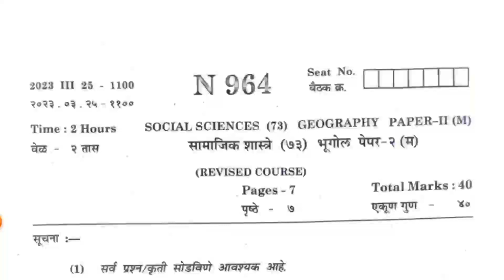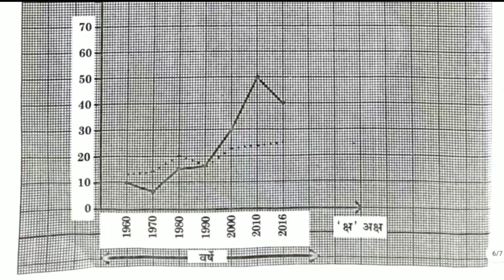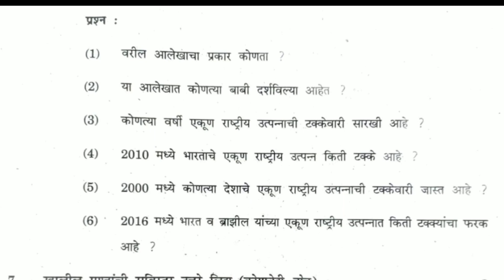इयत्ता दहावी भूगोल बोर्ड प्रश्नपत्रिका | 10th geography board question paper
इयत्ता दहावी भूगोल बोर्ड प्रश्नपत्रिका

 10th geography board question paper 2022-23